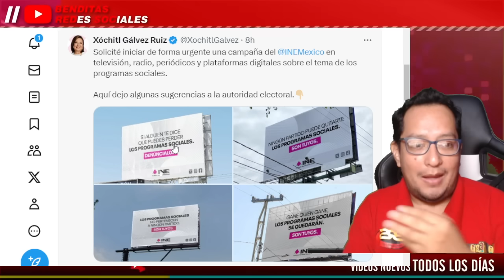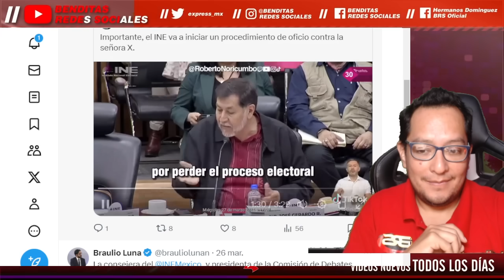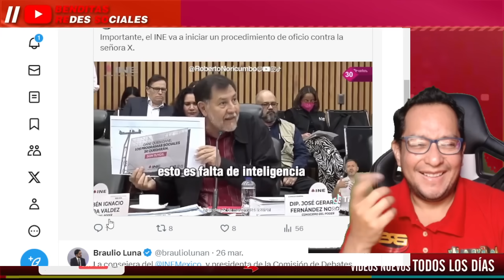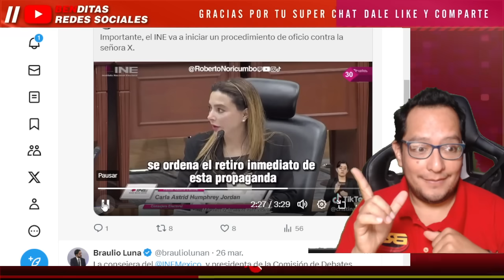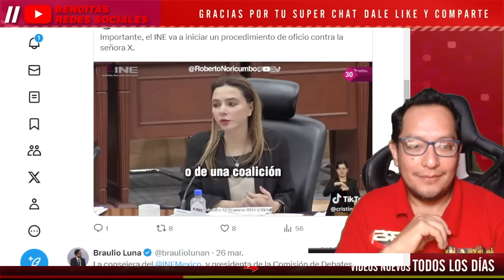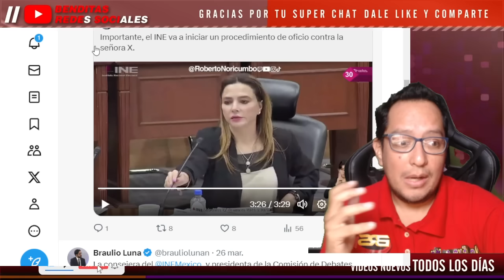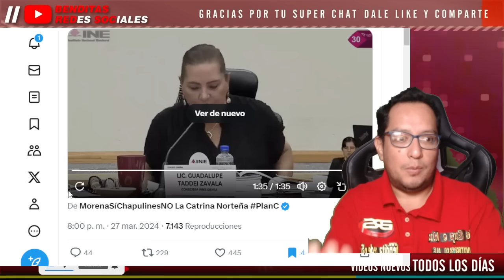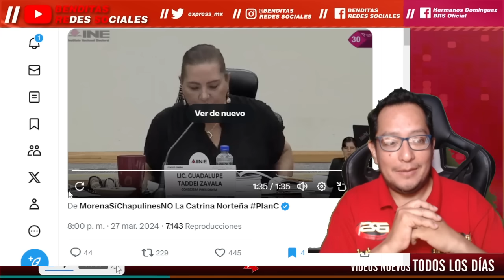¡ INE SE EMP1N 4 A XÓCHITL ! ¡ LA MANDARON A CH S M ! ¡ TU NO NOS DICES COMO HACER NUESTRO TRABAJO !